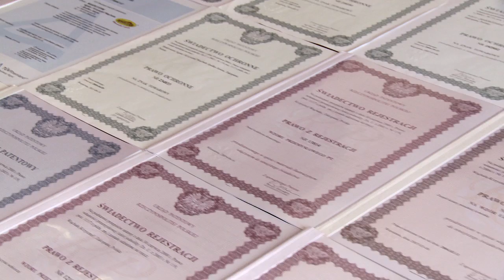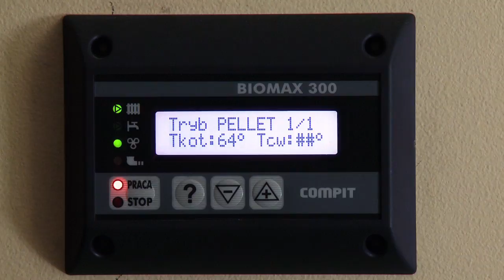MAKROTERM Agata i Krzysztof Wąchała Sp. j. - laureat III edycji konkursu GreenEvo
10 polskich ekoliderów otrzymało statuetki laureatów III edycji konkursu GreenEvo. To autorski projekt Ministerstwa Środowiska promujący za granicą najlepsze polskie technologie środowiskowe.